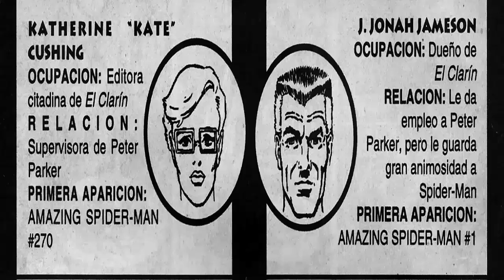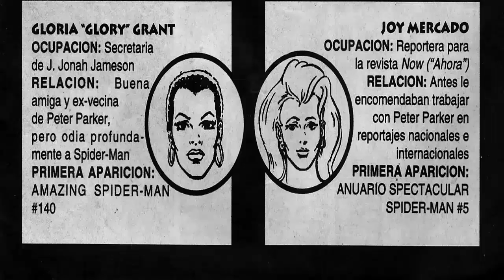SPIDER MAN Comic En Español Latino EL CLON No 31 Año 1994